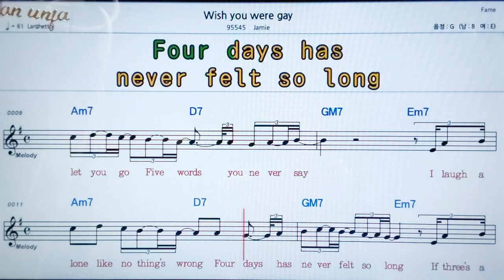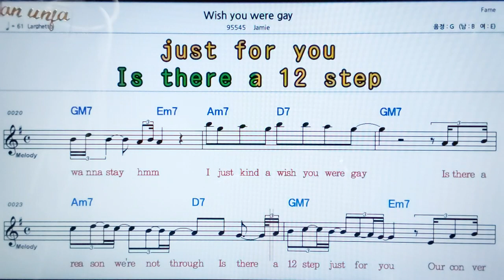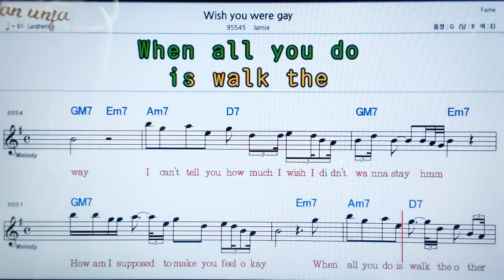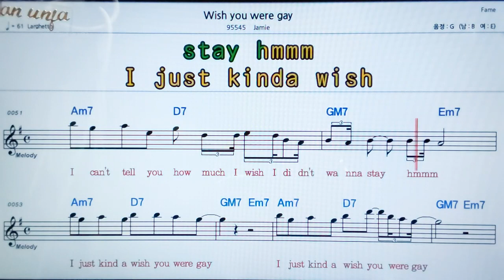Wish you were gay/Jamie👍악보, 노래,기타 코드,가사,Karaoke*카라오케 반주